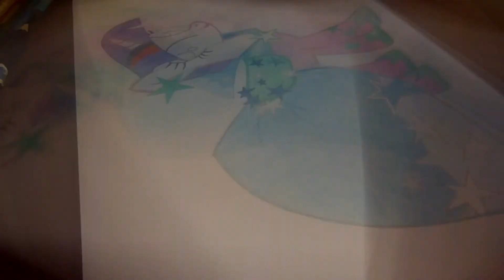Speed Paint - Twilight Sparkle (Gala Dress)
music : ThatSonofaMitch and Stormwolf feat. Chichi and MictheMicrophone - Harvest of Dreams